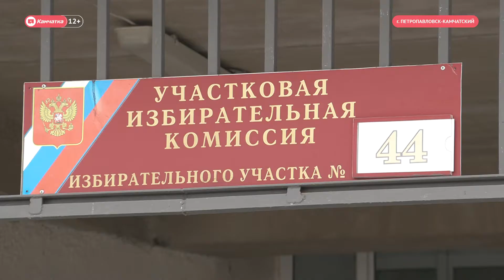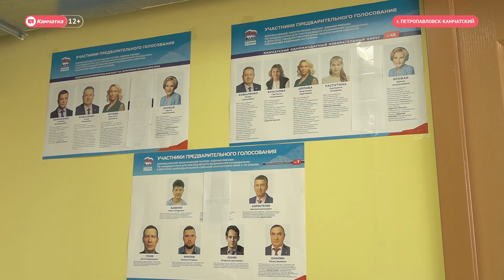Голосование завершилось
На Камчатке завершилось предварительное голосование за кандидатов на выборы от «Единой России». Камчатский край стал одним из немногих регионов, где у жители отдать свой голос двумя способами.